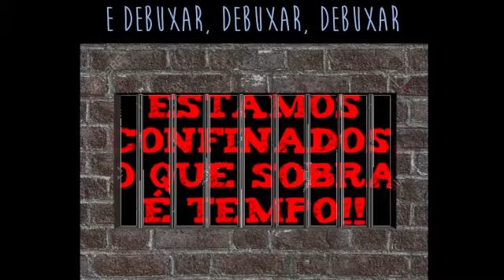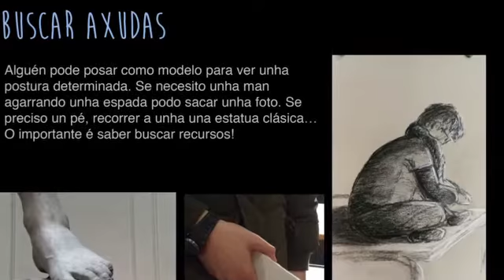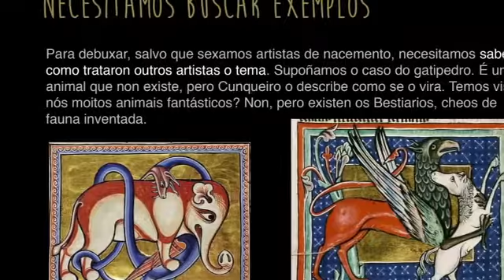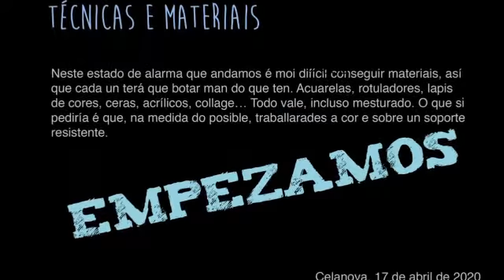Ilustrando por exemplo, a Cunqueiro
Guía de Traballo no confinamento
Debuxo Artístico 1º Bacharelato 2019-20
Isidora Gil
Montaxe: Carlos Alonso Abad